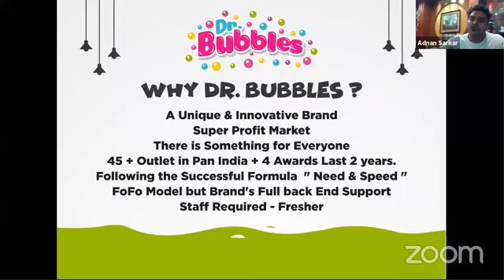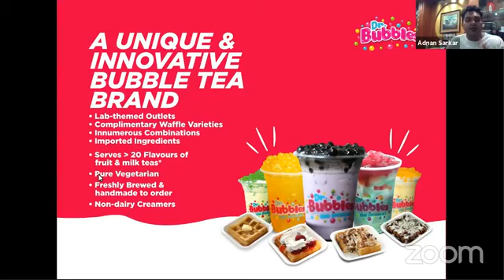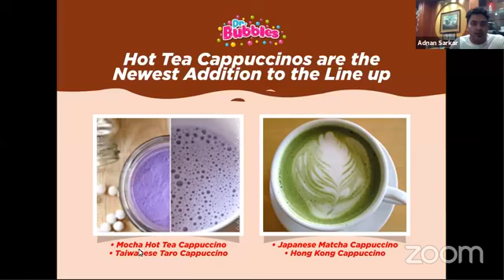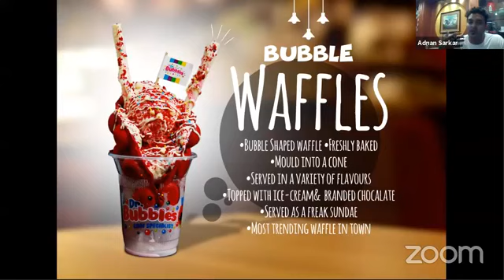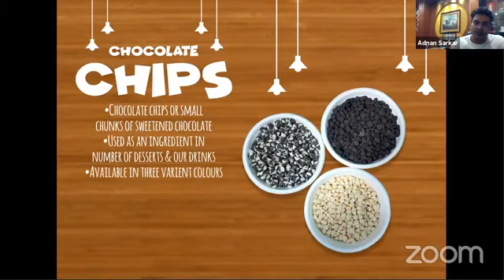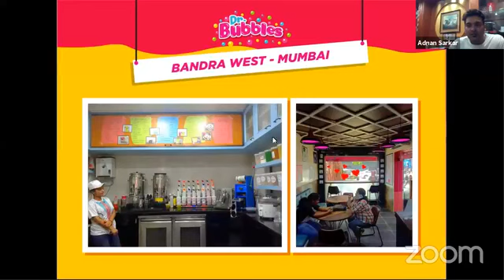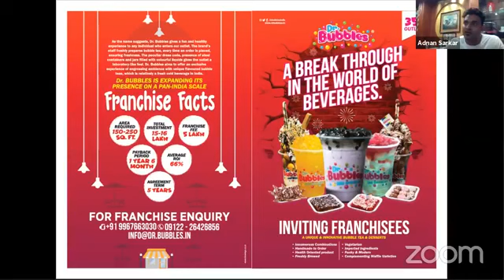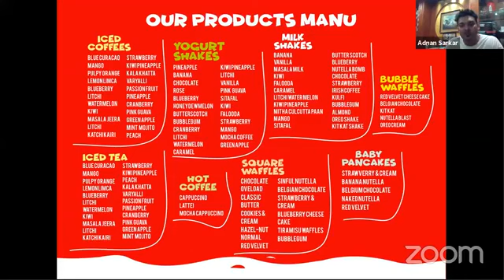How to Start Tea Cafe | Dr. Bubbles | Franchise Apply | Best Franchise Business In 2020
How to Start Tea Cafe
Dr. Bubbles
Franchise Apply
Best Franchise Business In 2020
Low Cost Business Opportunity
Business Opportunity